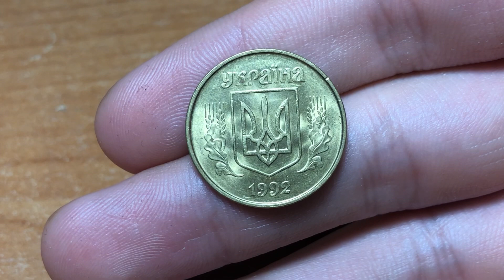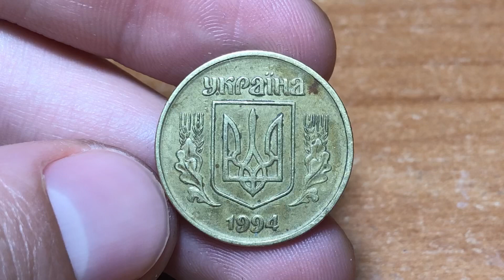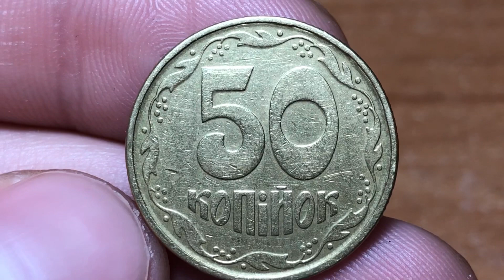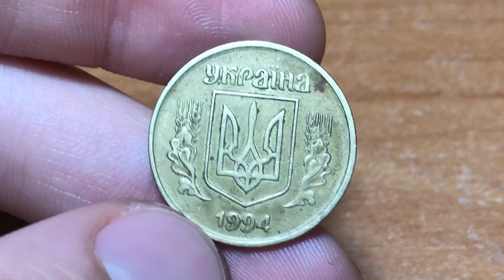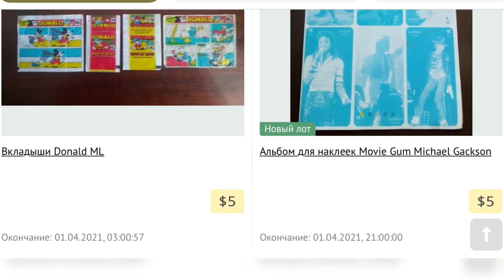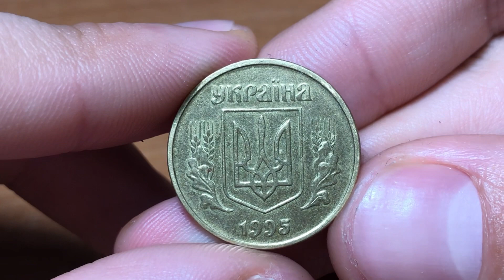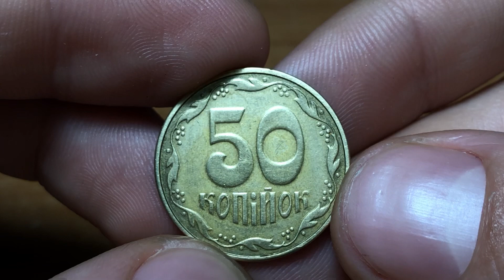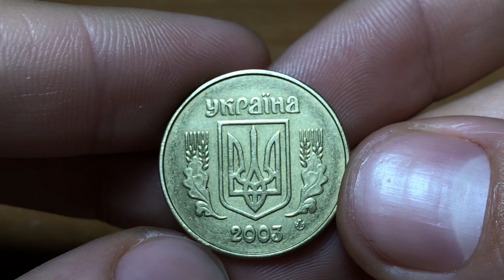Все РЕДКИЕ монеты 50 копеек Украина: 1992, 1994, 1995, 1996, 2001, 2003, 2011-2020!